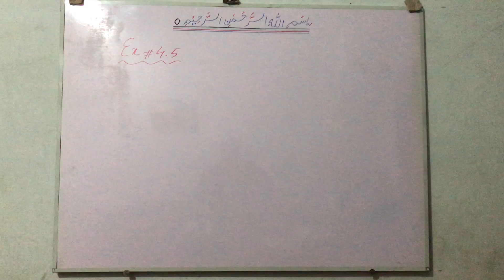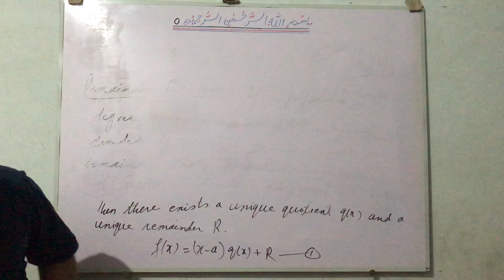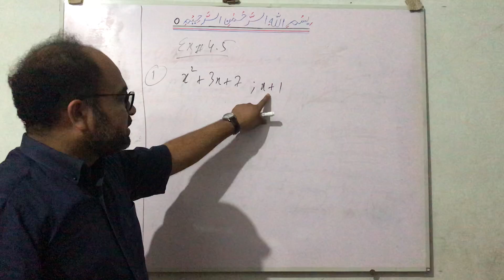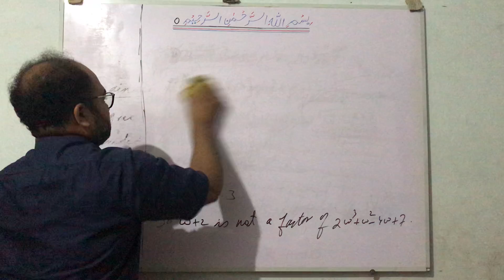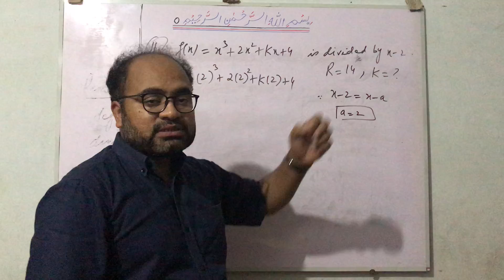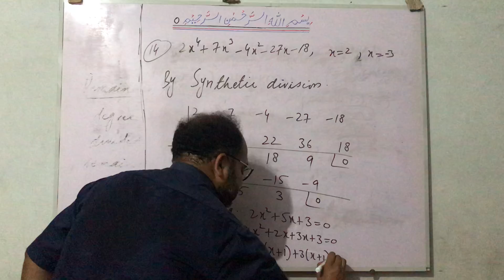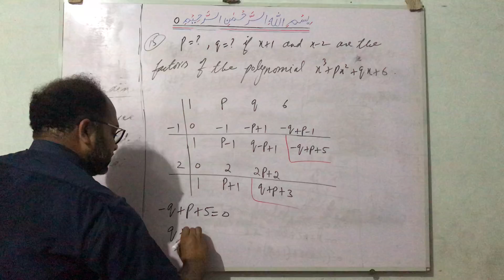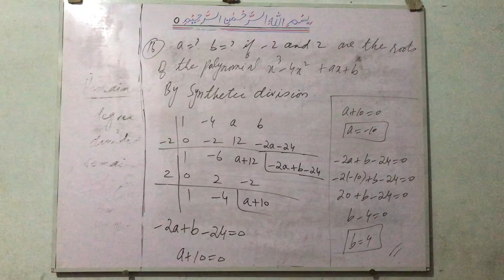12: Ex#4.5 / Fsc Part:1 Math / Solution / PTB + Federal Board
• Factor Theorem
• Remainder Theorem
• Complete Solution with easy working
• PTB + Federal Board

Rai Noor